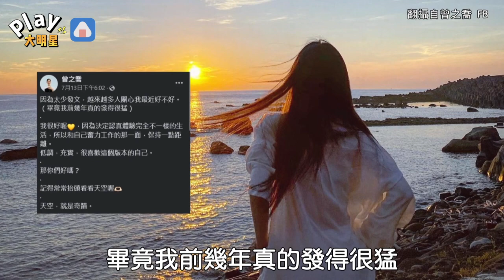曾之喬太少發文引發粉絲擔憂 「消失五週後」親自曝光現況